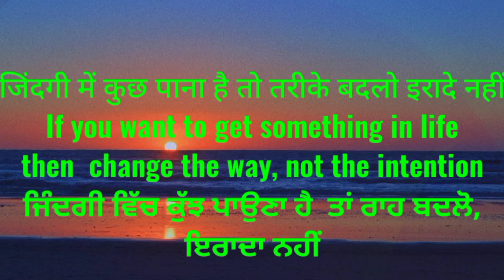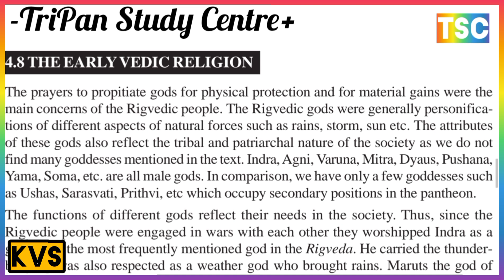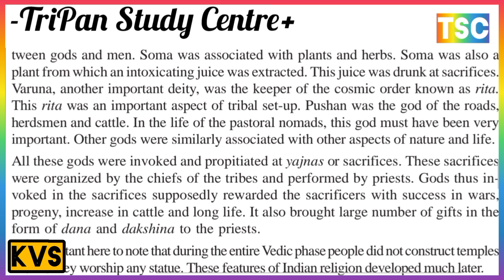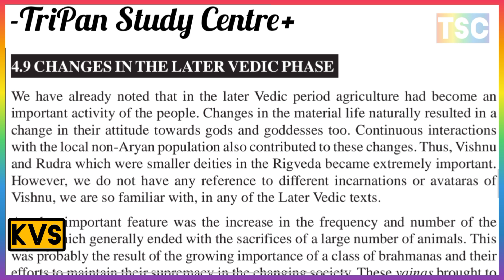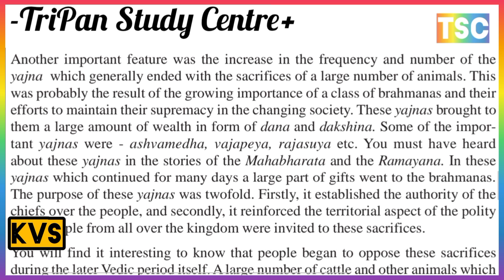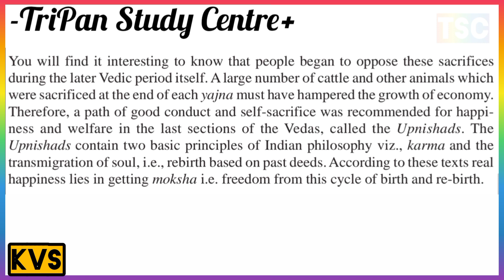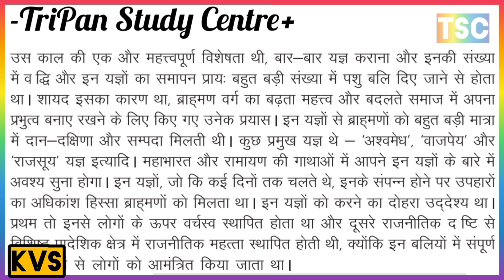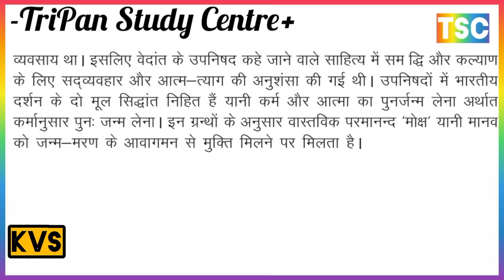THE EARLY VEDIC RELIGION // प्रारंभिक वैदिक कल में धर्म //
SOCIAL CHANGES IN THE LATER VEDIC PHASE
उत्तर वैदिक काल में सामाजिक परिवर्तन किस प्रकार की थी

THE EARLY VEDIC RELIGION
प्रारंभिक वैदिक कल में धर्म की क्या विशेषता थी ?
CHANGES IN THE LATER VEDIC PHASE
उत्तर वैदिक काल में हुए परिवर्तन
THE EARLY VEDIC POLITY
प्रारंभिक वैदिक राजनीति की क्या विशेषता थी ?
उत्तर वैदिक चरण में परिवर्तन
वैदिक आर्यों किस स्थान पर रहना पसंद करते थे
ऐसी समझ कहीं और नहीं l
EARLY VEDIC ECONOMY प्रारंभिक वैदिक अर्थव्यवस्था
प्रारंभिक वैदिक काल में आए सामाजिक परिवर्तन किस प्रकार की थी
THE EARLY VEDIC SOCIETY प्रारंभिक वैदिक समाज

WHAT ARE VEDAS? HOW MANY TYPES ARE THERE?
वेद किसे कहते हैं और कितने प्रकार के होते हैं?
Rigveda, Samaveda, Yajurveda, and Atharvaveda
ऋग्वेद, यजुर्वेद, सामवेद और अथर्वेद।
हड़प्पा सभ्यता के नष्ट होने के क्या कारणों थे?
DECLINE OF THE VALLEY CIVILIZATION
हड़प्पा सभ्यता का पतन
सिंधु घाटी के पतन का मुख्य कारण क्या था?
What were the reasons for the destruction of the Indus Valley Civilization?
THE ARYANS ARRIVE IN INDIA
भारत में आर्यों का आगमन किन कारणों से हुआ
What were the reasons for the arrival of Aryans in India?

मौर्योत्तर काल (187 ई०पू० से 240A. D)
उत्तर भारत का राजनीतिक इतिहास, कुषाण, मध्य एशिया के साथ संपर्क, उड़ीसा और दक्कन में प्रारंभिक राज्यों का उदय, सातवाहन, व्यापार और वाणिज्यिक गतिविधियां, दक्षिण भारत का प्रारंभिक इतिहास

POST MAURYAN DEVELOPMENTS
1. POLITICAL HISTORY OF NORTH INDIA
उत्तर भारत का राजनीतिक इतिहास
(iv) The Parthians

पार्थियन वंश
2. THE KUSHANAS कुषाण
3. CONTACTS WITH CENTRAL ASIA
मध्य एशिया के साथ संपर्क
4. EMERGENCE OF EARLY STATES IN ORISSA AND THE DECCAN
उड़ीसा और दक्कन में प्रारंभिक राज्यों का उदय
5. THE SATAVAHANAS सातवाहन
A. Internal and External Trade Routes
आंतरिक और बाहरी व्यापार मार्ग
B. Trade with West and Central Asia
पश्चिम और मध्य एशिया के साथ व्यापार
C. Crafts and Industries
शिल्प और उद्योग
D. Guilds कारीगरों के संग श्रेणी

6. TRADE AND COMMERCIAL ACTIVITIES
व्यापार और वाणिज्यिक गतिविधियां
7. ART AND ARCHITECTURE
कला और वास्तुकला
(i) STUPAS स्तूप
(ii) Rock Cut Architecture रॉक कट आर्किटेक्चर
(iii) Schools of Sculptural Art मूर्तिकला कला के स्कूल
8. EARLY HISTORY OF SOUTH INDIA
दक्षिण भारत का प्रारंभिक इतिहास
A. The Megalithic Cultures of South India
दक्षिण भारत की महापाषाणिक संस्कृतियाँ
B. The Sangam Age संगम युग